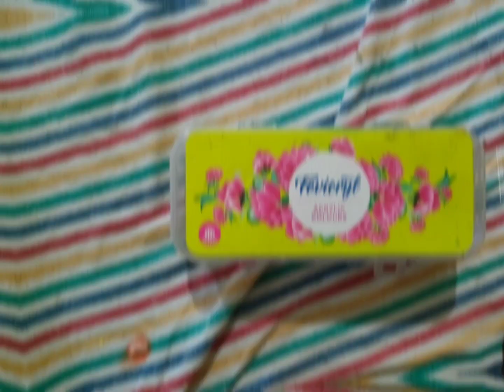push through your limits... artist by passion 😛🥰🌟💫🔥🔥💥🔥✨👩‍🎨👨‍🎨👨‍🎨🔥🌟🌟😝🎇☺️🤔🎉🪅🫣art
artist by passion 😛😛🥰🤩👨‍🎨🎨🎨👩‍🎨🎨🎨🎨👨‍🎨👩‍🎨💥✨🌟🌟💫🔥🔥💫 tutotila for beginners
Mo odisha mo sanskruti... rangoli... tutotila for beginners... follow us for more

passionate__pencils